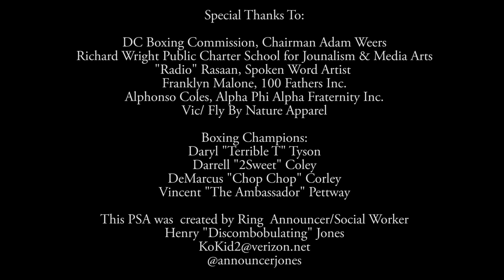DC boxers star in anti-bullying video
Popular ring announcer Henry "Discombobulating" Jones has created an Anti-Bullying public service announcement featuring DC boxing stars Daryl Tyson (former NABF & WBC Continental Americas champion), DeMarcus Corley (former WBO world champion), Darrell Coley (former NABF champion), and Vincent Pettway (Former IBF champion). Jones is trying to get it aired nationally.